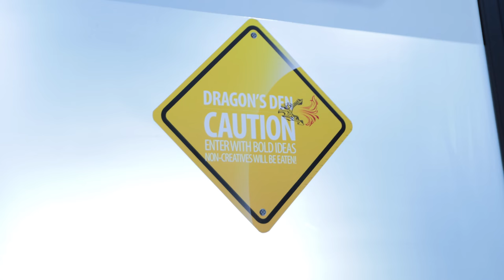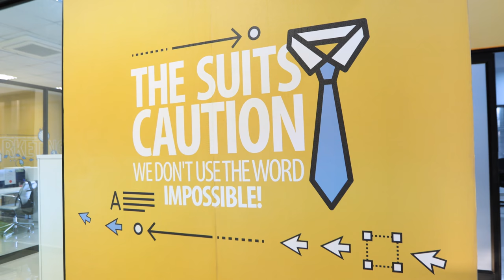Our Space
Campaign
Client:
Agency: